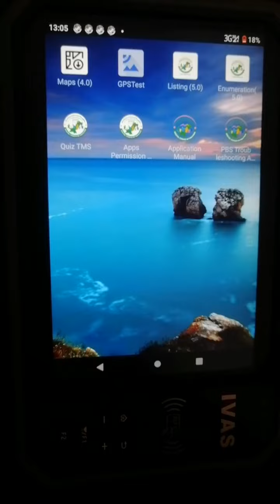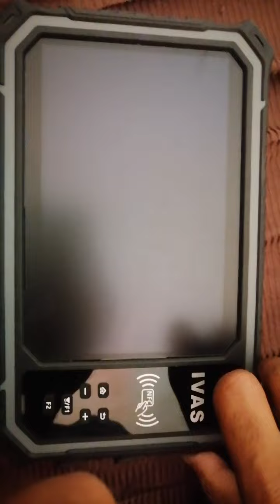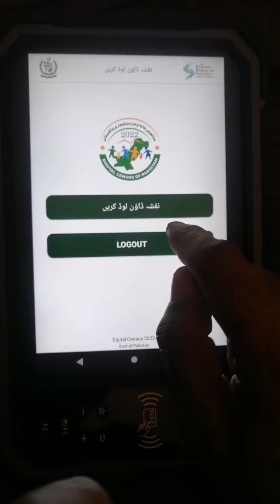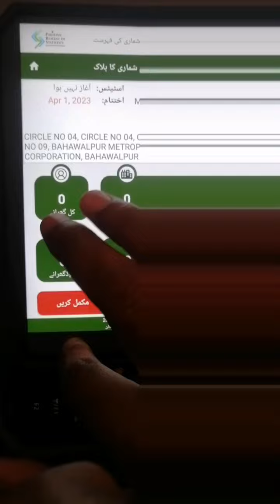how to register Census tab |Census2023 | information | Map download kese karna